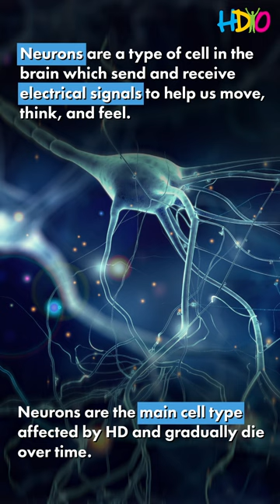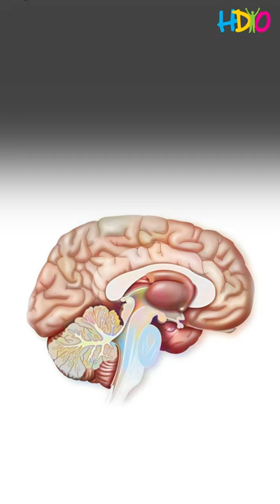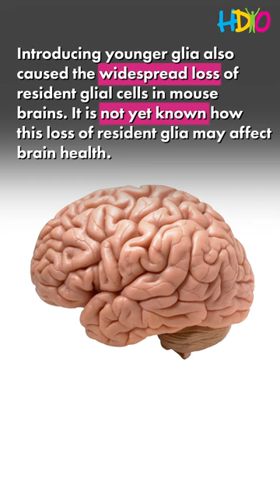Research Video Series - Youthful Competitors: Young Brain Cells Oust The Old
This latest edition of HDYO Research Video Series focuses on a recent article with HD Buzz focusing on the concept that "replacing cells with HD in the brain could be an effective treatment strategy. Recent work shows that glia injected into mouse brains take over and oust the older cells, but for a surprising reason - because of age, not HD."